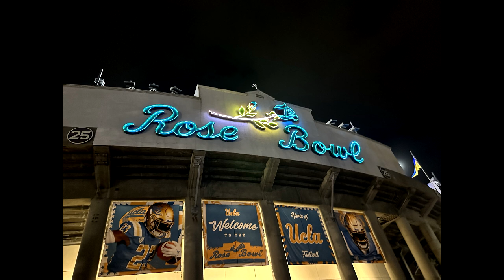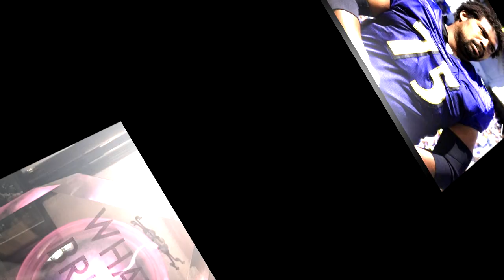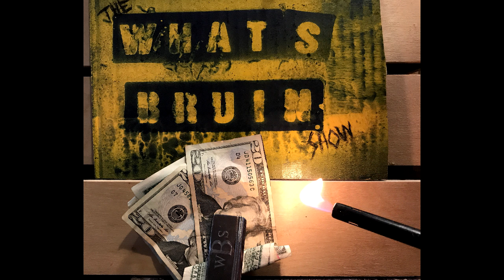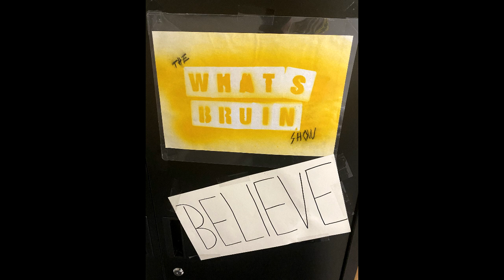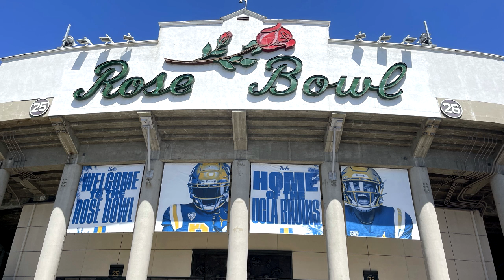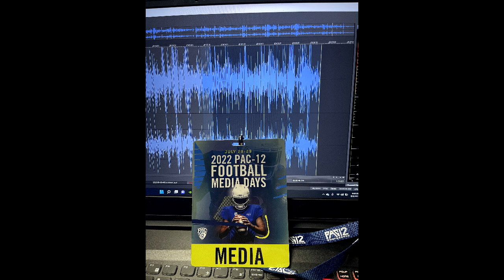WB2 - Wayne Cook on uclafootball 's First Half of the Season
Enjoy the What's Bruin Show Network!

Call the What's Bruin Network Hotline at 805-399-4WBS (Suck it Reign of Troy)

What's Bruin Symposium - A conversation about all things Bruin over drinks with Bruin Report Online's @mikeregaladoLA, @wbjake68, Jamaal (@champspapa1015) and Bill.

The B Team w/ Michael Hanna - Sobering UCLA Talk

The BEAR Minimum - Jake and his Daughter Megan talk about student life and Cal Sports during her first year attending UC Berkeley.

West Coast Bias - LA Sports (mostly Lakers, Dodgers and NFL) with Jamaal and Jake

We are also on YouTube HERE

Please rate and review us on whatever platform you listen on.